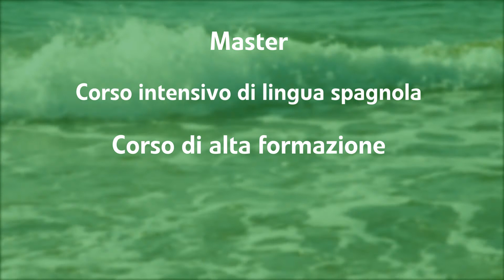Becas INPS CMN 2018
El Istituto Nazionale de Previdenza Sociale beca a estudiantes italianos que cursen másteres oficiales en las universidades del Campus Mare Nostrum, la Politécnica de Cartagena (UPCT) y la Universidad de Murcia.